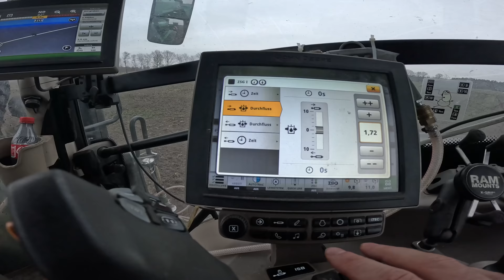Drillen mit Hindernissen - Rollhacke im Einsatz - Champost streuen & Co. / Vlog 75